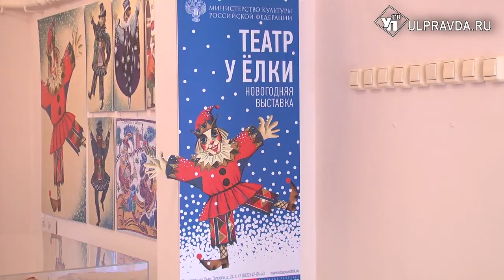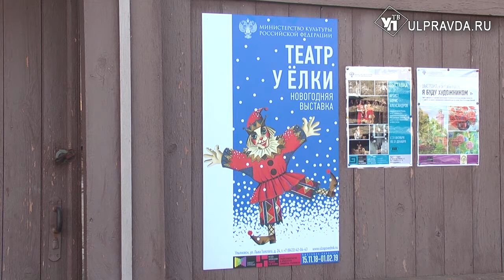В Ульяновске открылась выставка с уникальными экспонатами